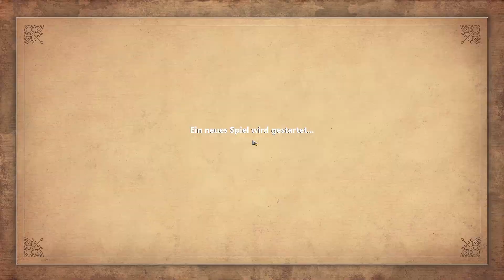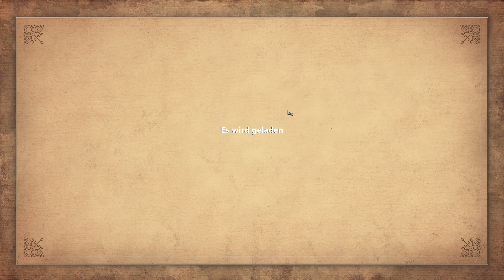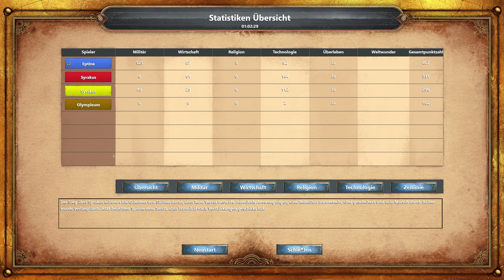Spiegelturm #60[3] - Age of Empires: DE: Der Aufstieg Roms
Age of Empires: Definitive Edition: Der Aufstieg Roms #60[3] - Spiegelturm